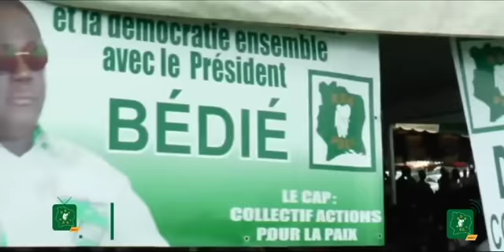Message de nouvel an du Président du PDCI-RDA, Son Excellence Henri Konan BEDIÉ